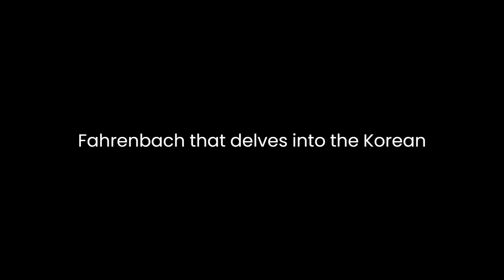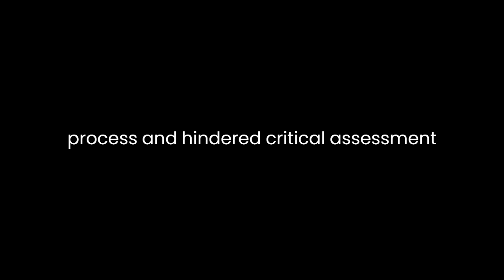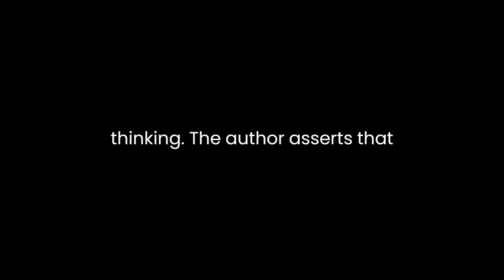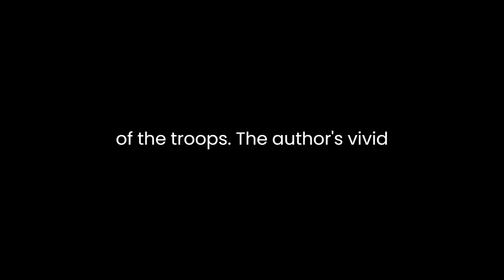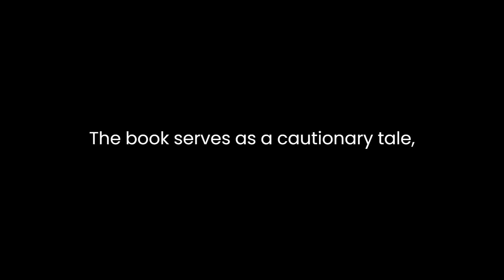"This Kind of War" By T.R. Fehrenbach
"This Kind of War: A Study in Unpreparedness" is a compelling and thought-provoking work authored by T.R. Fehrenbach that delves into the Korean War. Published in 1963, the book not only narrates the events of the war but also serves as an in-depth analysis of the factors that contributed to the unpreparedness of the United States and its military in facing the challenges of the conflict. Through meticulous research and eloquent prose, Fehrenbach sheds light on the shortcomings and complexities that characterized the American military's involvement in the Korean War.Fehrenbach's central thesis revolves around the idea of unpreparedness, highlighting how various factors culminated in the U.S. military being ill-equipped to handle the demands of the Korean War. The author argues that a combination of political, strategic, and cultural factors played a pivotal role in shaping the course of the war. Fehrenbach suggests that the U.S. military's focus on conventional warfare tactics and its failure to adapt to the unconventional and dynamic nature of the Korean War contributed to its unpreparedness.One of the key strengths of Fehrenbach's analysis is his attention to historical context. He explores the aftermath of World War II and the subsequent demobilization of the U.S. military, which left it understaffed and under-resourced. Fehrenbach convincingly argues that this demobilization created a false sense of security, leading to a lack of preparedness for future conflicts. Furthermore, he contends that the political climate of the time, marked by the rise of McCarthyism and the fear of communism, influenced the decision-making process and hindered critical assessment of military readiness.Fehrenbach's examination of the military leadership's role in the unpreparedness is equally compelling. He highlights how the generational gap between World War II veterans and the younger officers in the Korean War era led to a disconnect in strategic thinking. The author asserts that the adherence to traditional strategies hindered the military's ability to adapt to the evolving nature of warfare in Korea, where asymmetrical tactics were prevalent. This disconnect, as Fehrenbach argues, contributed to initial setbacks and a steep learning curve for American forces in the early stages of the war.Furthermore, the book delves into the cultural and psychological aspects that impacted the American soldiers' performance in Korea. Fehrenbach examines the challenges of fighting a war in a distant and unfamiliar terrain, where harsh weather conditions and guerilla warfare tactics took a toll on the morale and resilience of the troops. The author's vivid descriptions of the soldiers' experiences provide readers with a poignant insight into the psychological toll of the conflict.In addition to the analysis of military and strategic factors, Fehrenbach also explores the diplomatic dimensions of the Korean War. He examines the shifting alliances and interests of various nations involved, highlighting how the complexities of international politics influenced the course of the conflict. Fehrenbach's nuanced exploration of diplomatic dynamics underscores how global powers exploited the situation for their own gains, further complicating the war effort.In conclusion, "This Kind of War: A Study in Unpreparedness" by T.R. Fehrenbach offers a comprehensive analysis of the Korean War, focusing on the unpreparedness of the United States in facing the challenges of the conflict. Through a meticulous examination of historical context, military leadership, cultural factors, and diplomatic intricacies, Fehrenbach presents a well-rounded assessment of the factors that contributed to the unpreparedness of the U.S. military. The book serves as a cautionary tale, reminding readers of the importance of adaptability and preparedness in the face of evolving conflicts.